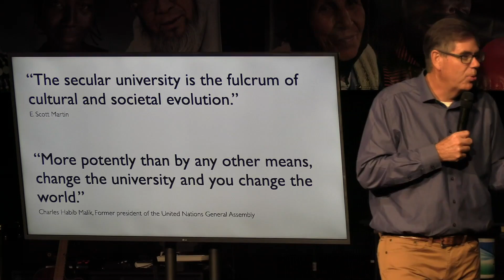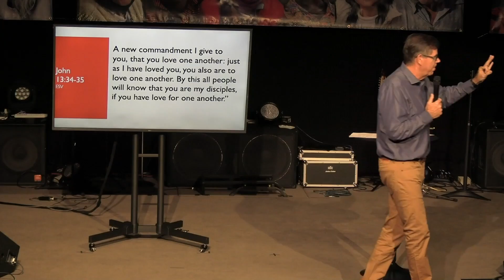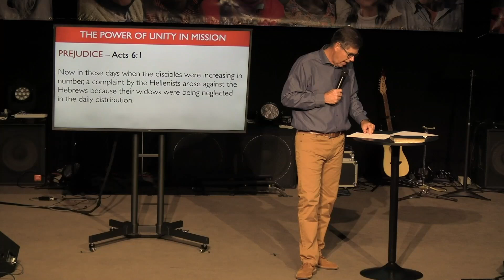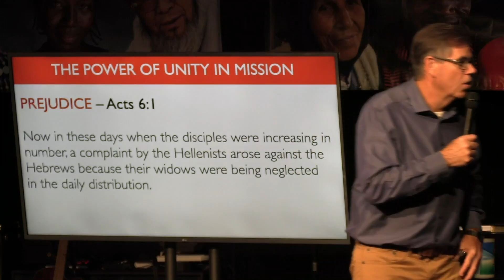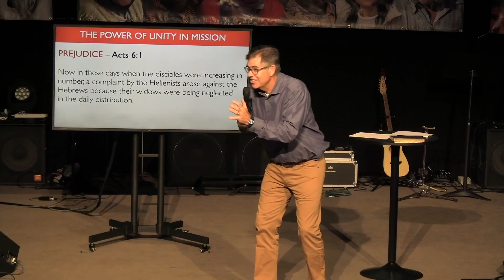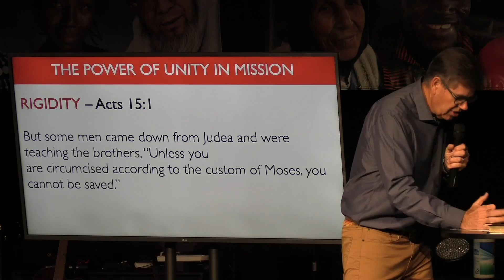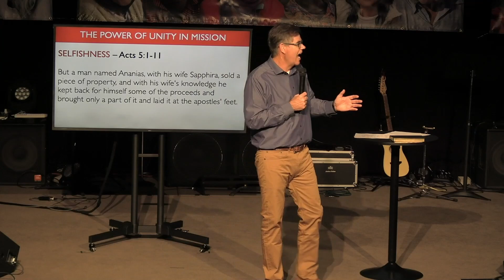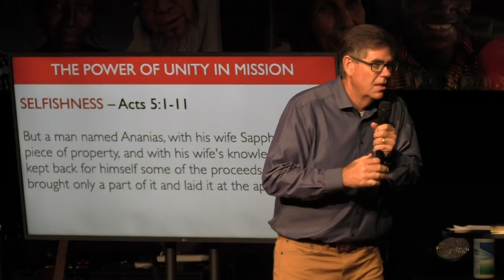Missions Convention 2021 week 2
guest speaker Rev. Scott Martin closes out our Missions Convention